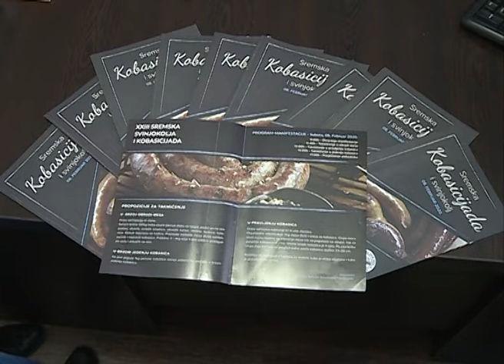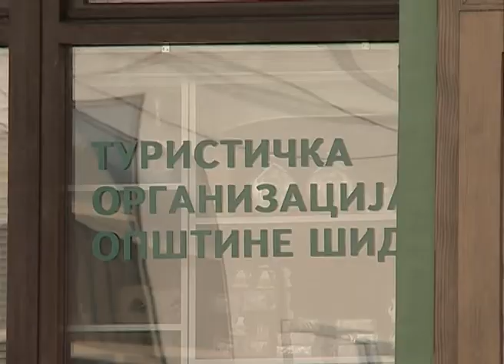Zorica Grahovac - Manifestacije u februaru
U šidskoj opštini tokom godine organizuju se  brojne manifestacije.Prve u nizu su Sremska svinjokolja i kobasicijada, a već narednog vikenda biće održana Vinijada u Berkasovu.O  ovim manifestacijama kao i o predstojećem sajmu u Beogradu više reči saznali smo u Turističkoj organizaciji opštine Šid